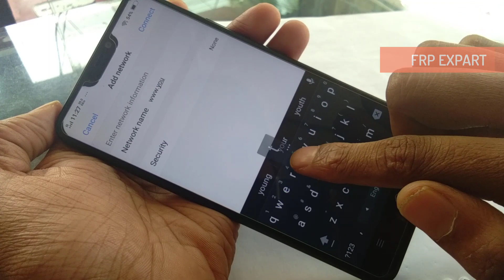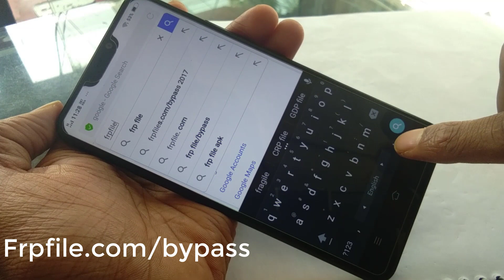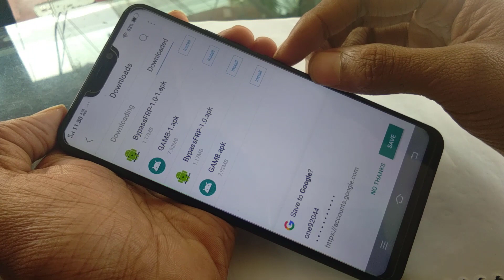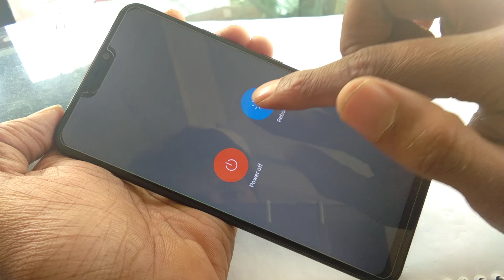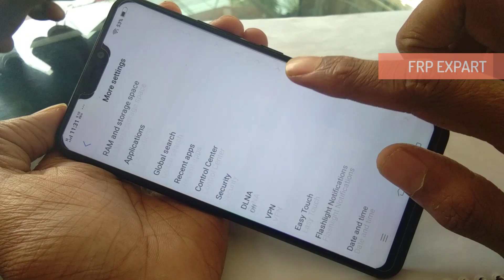Vivo Y81i Frp Vivo Y81i Frp Bypass Y81i Frp Unlock Google Lock Remove Vivo Y81i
Vivo Y81i Frp bypass solution in this video vivo y81i frp bypass google account unlock solution by this video how to bypass vivo y81i frp lock google lock unlock vivo y81i

:::::::::::::::::::::::::::::::::::::::::::::::SUBSCEIBE::::::::::::::::::::::::::::::::::::::::::::::::::::